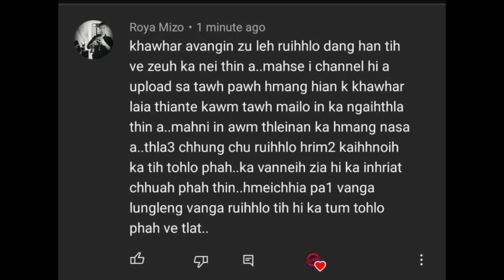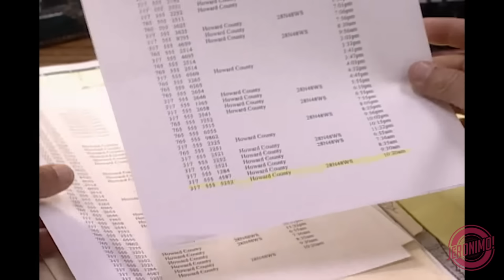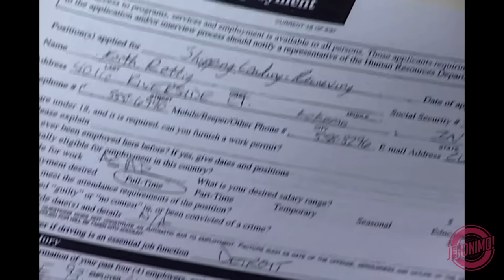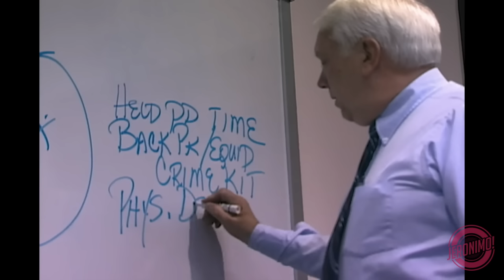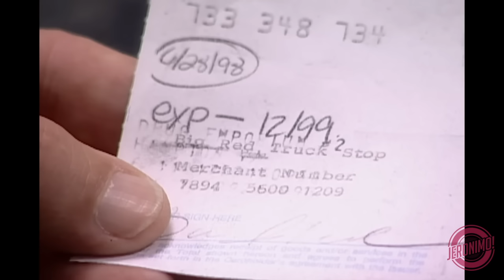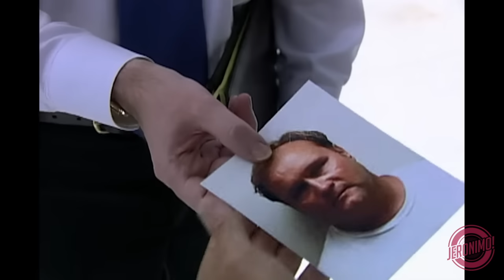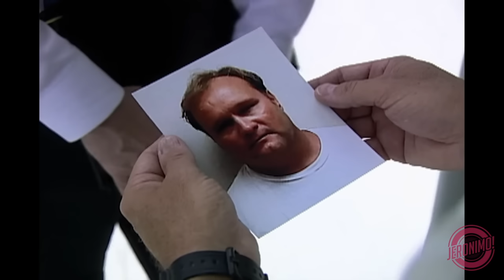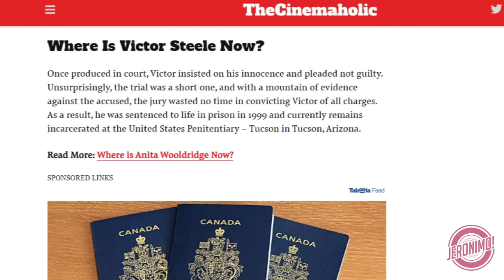Crime- |Anita Woolridge Case Ngaihnawm| FBI Files